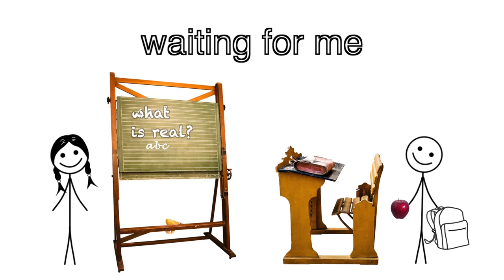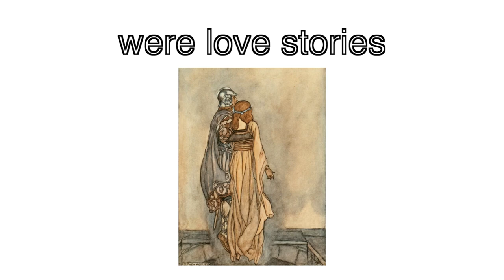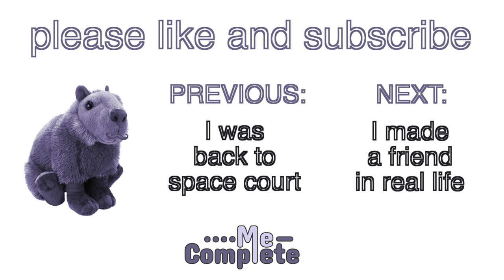[16/22] I was sent to a psychologist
The narrator is forced to go to a psychologist because his dreams are starting to affect his real life.

I have used some works of art to illustrate my story. Please note that I've changed their original meaning during my narration. Please support the original authors.